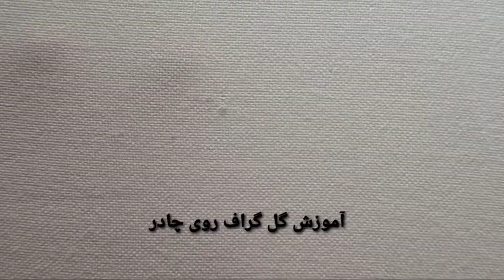آموزش گل گراف روی چادر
سلام دوستان عزیز شب شما بخیر باشد
امیدوارم حال شما عالی عالی باشد
بعدا از گذشت مدت زیاد برای شما عزیزان ویدیو ساخته ام ویدیو هم آموزش گل گراف روی چادر است که دوختش خیلی آسان است
امید که ویدیو برای برای شما مفید واقع شود
نظر تان را هم در بخش کامنت برای من بنویسید.
تشکر